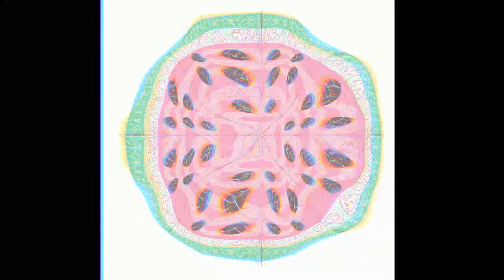Food Themed Mandalas Time Lapse Drawing Video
Food Mandalas Blueberry Pie, Ice Cream Cones, Pizza and Watermelon Themed Mandalas in a time lapse video made with Procreate.